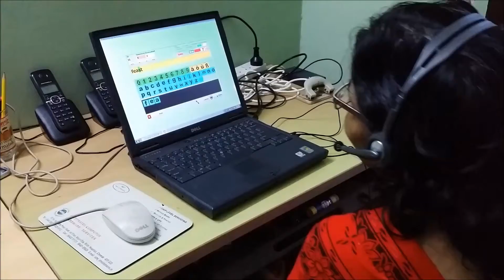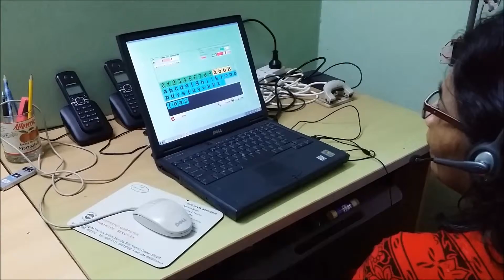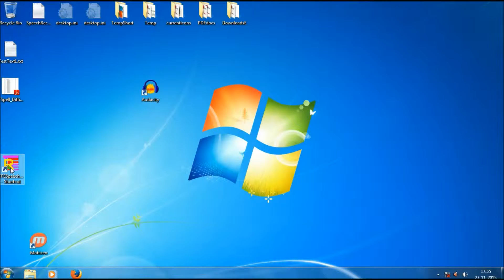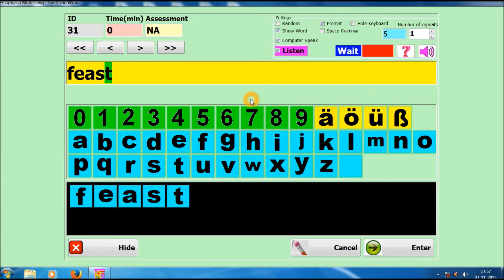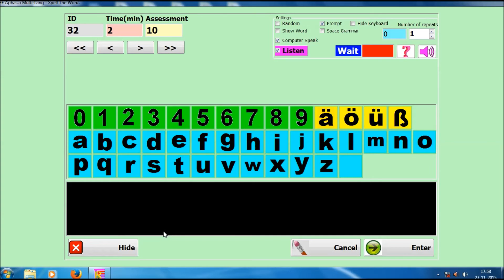Computer Aided Language Therapy - Spelling and Concentration